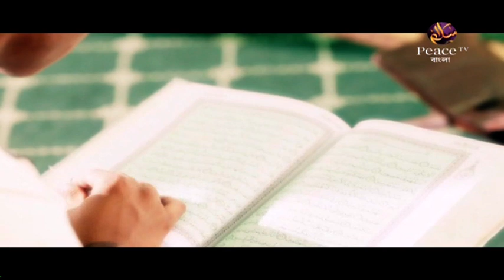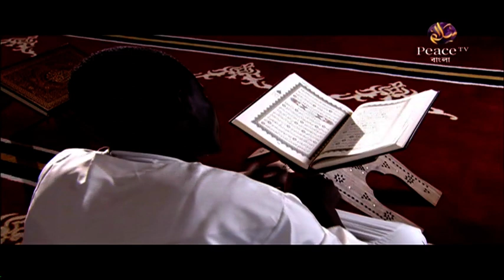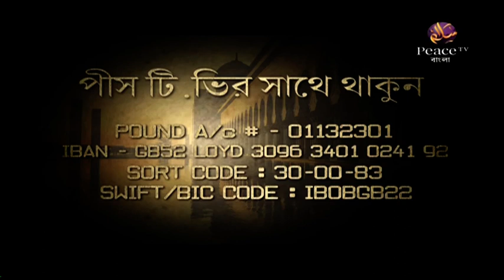৮. পারিবারিক আদর্শ। শাইখ আব্দুর রাজ্জাক বিন ইউসুফ। পিস টিভি বাংলা